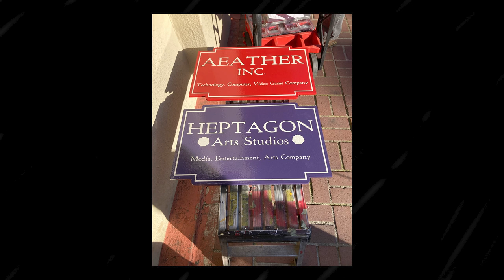Aeather Inc. Heptagon Arts Studios LLC. Signs